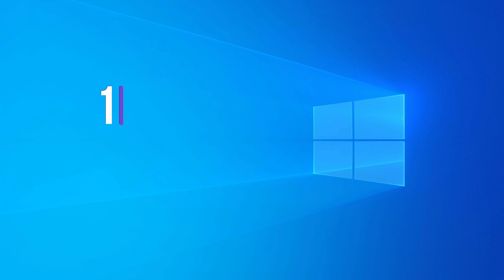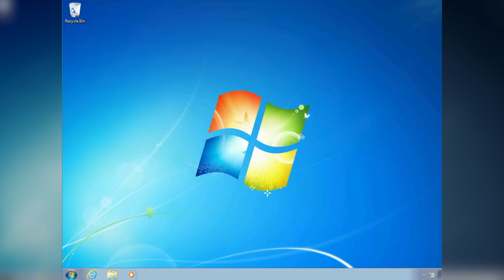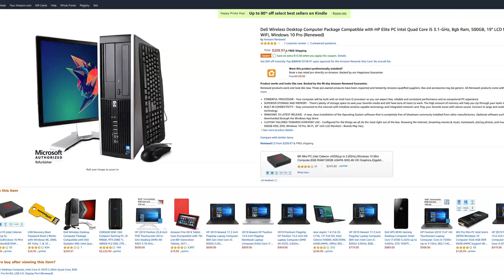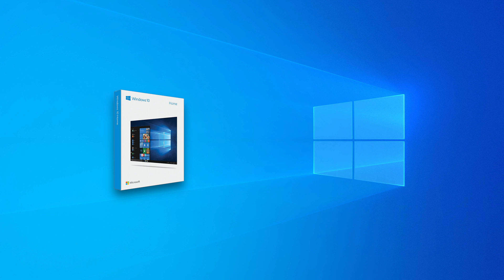Windows 7 sunsetting and how to survive it if you are a work-at-home professional.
Sunsetting of Windows 7 and what to do so you can continue working from home.

Recommended computers: